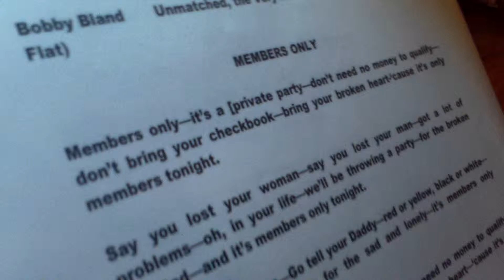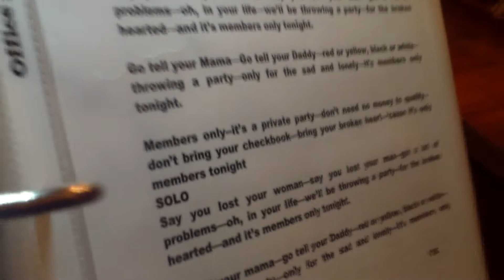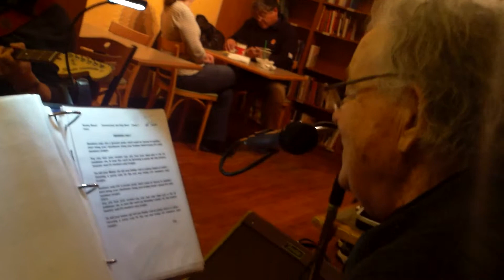"MEMBERS ONLY TONIGHT" ~ BOB LEVY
BOB LEVY

"MEMBERS ONLY TONIGHT"

Throwing a party for The Broken Hearted

Tenn Street Coffee & Books

Denver, Colorado